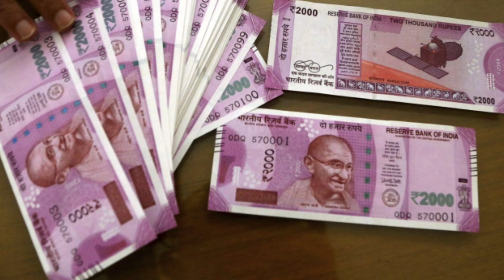Bihar Cricket में Corruption पैसे लेकर खिलाड़ियों को टीम में शामिल करा जा रहा है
यह कहावत है की अगर बाघ के मुँह में खून लग जाये तो वाह दूध नहीं पीता, यह बात बिलकुल सच हो रही है बिहार क्रिकेट एसोसिएशन पर जिसका खबरों में बना रहना हमेसा से रहा है चाहे वह टीम चयन की बात हो या फिर एक साल में ही दो टीम बनाने की बात हो बिहार क्रिकेट का विवादों से चोली दमन का है साथ रहा है

नया मामले में टीम के कैंप में चयन के लिए 2लाख से 10 लाख के बीच पैसों की बात सामने आयी है